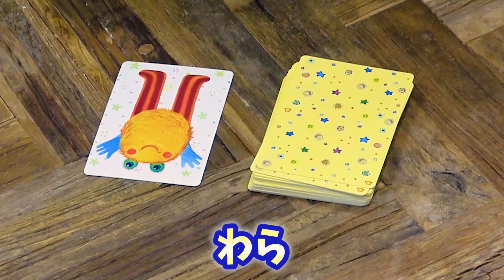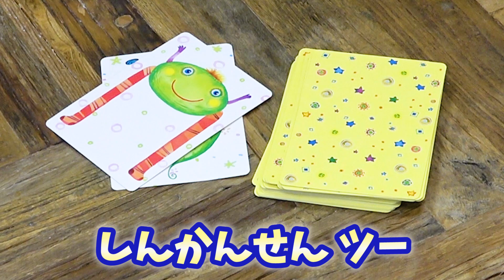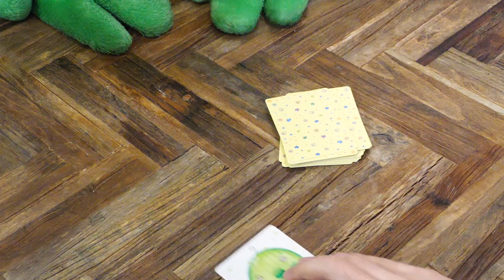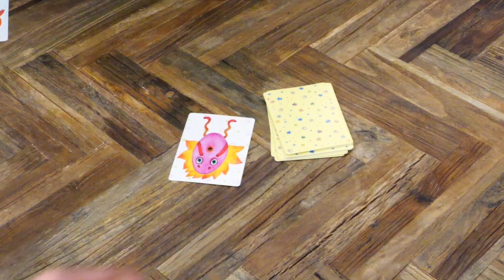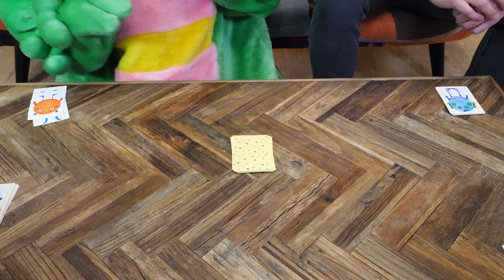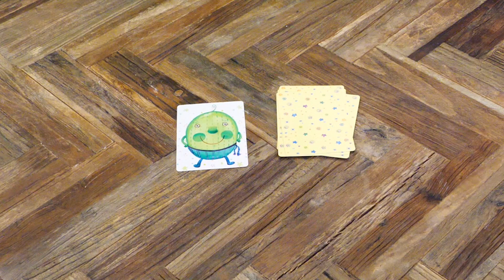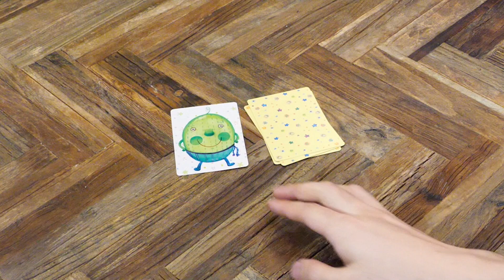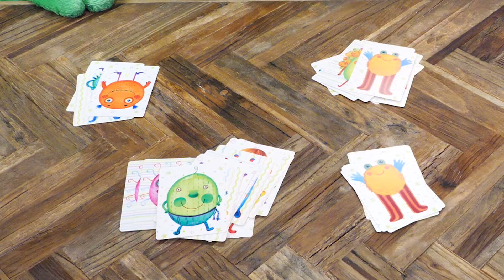【ASMR？】ガチャピンvsスタッフでナンジャモンジャゲーム対決！！【みんなもいっしょに】【カードゲーム】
〜ナンジャモンジャのルール〜
カードをめくるたびに出てくる謎の生物に「名前」をつけていき、再び同じカードが現れたら、その名前を誰よりも早く言うと溜まったカードを獲得できます。最終的に獲得したカードの枚数が多いプレイヤーの勝ちです。

★【海の日の出】ガチャピン・ムックと一緒に年越ししよう！あけましておめでとう！！TVを見ながら見てね♬海の波の音でリラックスする2時間【sea ​​sunrise】【自然音・ASMR・勉強・瞑想・安眠】

☆5歳児が本気でカードゲームしたら凄いことになった！！【ライアーゲーム！？】

★【ASMR】心地よい睡眠のために羊100匹を囁きボイスで数えてみた【音フェチ】

ぼくたちのオリジナルグッズが販売中だよ ‎((pq•ᴗ• )♬